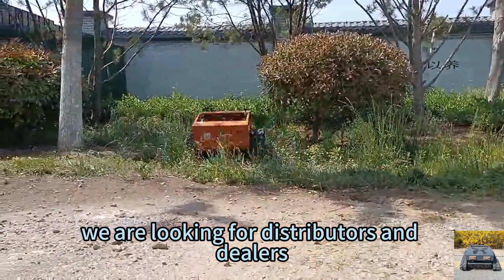Iċ-Ċina għamlet mower ikkontrollat bir-radju prezz baxx għall-bejgħ, l-aħjar brush cutter remot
Iċ-Ċina għamlet mower ikkontrollat bir-radju prezz baxx għall-bejgħ, l-aħjar brush cutter remot Ċiniż

Il-ħs m għarfien b'magna tal-gażolina, u l-mutur immexxi mill-ad huwa jsuq it-tkaxkir biex jimxi, li jista' jiġġenera l-elettriku waħdu. Dwal LED huma installati biex jiffissaw ix-xogħol bil-lejl. U d-disinn tat-tank tal-prodott imkabbar l-iżvilupp il-ħin tat-tħaddim.

il-kundizzjonijiet ta' ħtieġa għal żoni ta' ħruġ. Ikkunsidra t-tipi ta' żona-żona. Ix-xfafar fuq dawn il-mowers - speċjalment b'xafra tal-ħruġ - importata Taljana jaqtgħu studjat oħxon installat tal- u tal-injam.

Vigorun Tech jiffoka fuq ir-riċerka u l-iżvilupp ta 'kontroll mill-bogħod u l-kontroll tal-pilota awtomatika li jsolvi l-isfidi tan-negozju u jiżviluppa l-iżvilupp għall-profitt u t-tfittxija għall-akkwist tal-pajsaġġ. , kampijiet tal-futbol, għoljiet tal-muntanji, komunitajiet u serer u ġonna tal-frott, eċċ. Il-mowers tagħna jħaddnu l-aħjar tax-xogħol bla bżonn, l-ispejjeż tas-sikket.

Speċifikazzjoni:
Mudell: VTC550-90/VTW550-90/VTC800-160
Wisa 'tal-Qtugħ: 550mm/550mm/800mm
Veloċità tal-mixi: 0-4km/h /0-6km/h /0-4km/h
Grad ta 'Ħidma: 0-50 ° / 0-40 ° / 0-60 °
Għoli tal-Qtugħ Aġġustabbli: 10 ~ 150mm/ 25/45/65/85mm /10 ~ 180mm
Firxa ta 'Kontroll mill-bogħod: 200m/200m/200m

Magna
Tip ta 'Fjuwil: Petrol/Gasoline/Gasoline
Ditta: Loncin/Loncin/Loncin
Qawwa / Emissjoni: 9Hp / 224cc /9Hp / 224cc /16Hp / 452cc
Tip ta 'Magna: Ċilindru Uniku, erba' stroke/Ċilindru Uniku, erba' stroke/Ċilindru Uniku, erba' stroke
Metodu tal-Bidu: Bidu elettriku / Iġbed bidu / Bidu elettriku
Standard ta' Emissjoni: Euro 5 EPA/Euro 5 EPA/Euro 5EPA
Tank tal-Fjuwil: 2L/2L/7L
Ħin tax-Xogħol: 2h/2h/4h

Mutur tal-Mixi
Tip ta 'Mutur: Trazzjoni elettrika tal-Pinzell/Trazzjoni elettrika tal-Pinzell/Trazzjoni elettrika mingħajr brushes
Vultaġġ / Qawwa: 24V / 1000W 24V / 350W 48V /800W

Dynamo: 28V 1500W/28V 1500W/28V 2000W
Batterija: 24V 12Ah/ 24V 12Ah/48V 12Ah

Iċ-Ċina għamlet rc mower prezz baxx għall-bejgħ, l-aħjar prezz tal-mower remot Ċiniż
bejgħ dirett tal-fabbrika prezz bl-ingrossa baxx Ċina saling lawnmower ikkontrollat mill-bogħod
bejgħ dirett tal-fabbrika prezz bl-ingrossa baxx Ċina greening radju kkontrollat robot mower għall-għoljiet
Iċ-Ċina għamlet kontroll mill-bogħod brush cutter prezz baxx għall-bejgħ, Ċiniż aħjar kontroll remot hillside mower